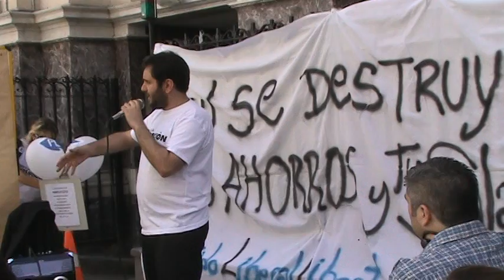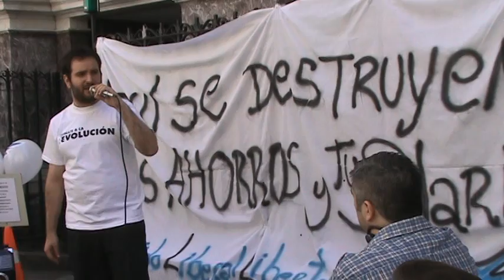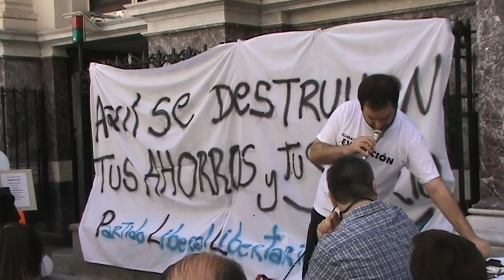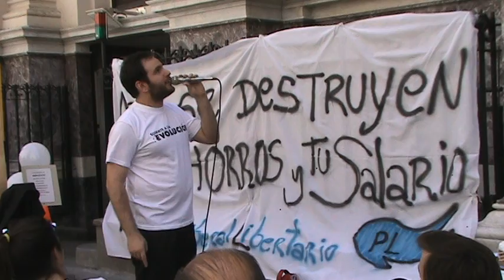Clase abierta del Partido Liberal Libertario frente al Banco Central (Marcelo Duclos)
El Partido Liberal Libertario realizó una clase abierta frente al Banco Central de la República Argentina (BCRA) explicando la problemática de la inflación, las causas del actual "corralito cambiario" y el papel del BCRA en esto.

Durante el evento, Gonzalo Blousson, titular del partido, destacó: "es mentira cuando dicen que la culpa de la inflación es de los comerciantes que suben los precios o de los sindicalistas que piden aumentos. El culpable es el Banco Central. Hay que avivarse, nos obligan a utilizar papelitos de colores sin respaldo. Imprimen, imprimen, como si fueran billetitos del Estanciero. Nosotros teníamos un Peso Moneda Nacional, al que le sacaron dos ceros para tener el Peso Ley, al que le sacaron cuatro ceros para tener el Peso Argentino, que le sacaron tres ceros más para llegar al Austral. Después a ese, que no duró nada, le sacaron cuatro ceros para tener el peso de ahora. Eso quiere decir que un billete de dos pesos de hoy equivale a 20 billones de Pesos Moneda Nacional. Si eso no es un robo, ¿qué es un robo?".

El PL lleva como propuesta monetaria la eliminación del curso forzoso y del Banco Central.